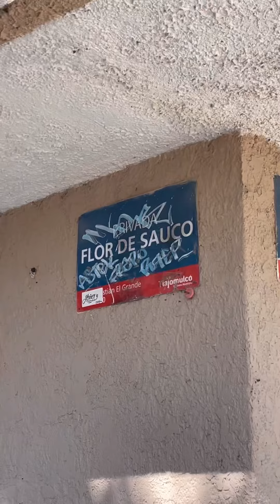Asesinaron a un prestamista de dinero para robarle, en San Sebastián el Grande en Tlajomulco